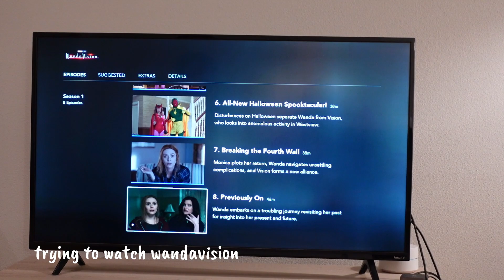vlog | oc sunset beach drive, mejuri unboxing, mcdonalds run, midnight wandavision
Hi! I hope you enjoy a day in my life!

[ shot on ]
→ Sony ZV-1 with Accessory Kit (Paid Link)